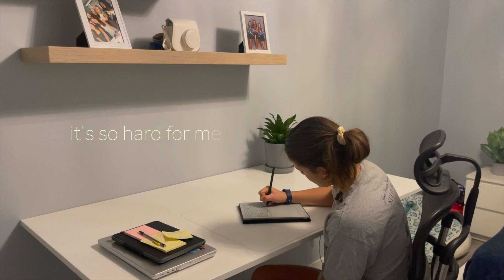productive day in my life | studying for school, creating habits, cleaning, & more!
This is a realistic day in my life, getting a bunch of things done, and also relaxing! I hope you guys enjoy this video.

MUSIC (I USE THEMATIC, IT'S FREE, & so EASY to use)
use the link below (you can also buy premium for all the song selections!)

Sub count: 350 YAY! I am so grateful for all of YOU ❤️